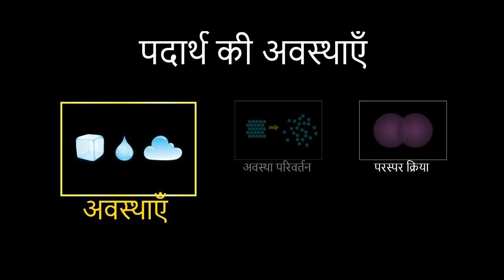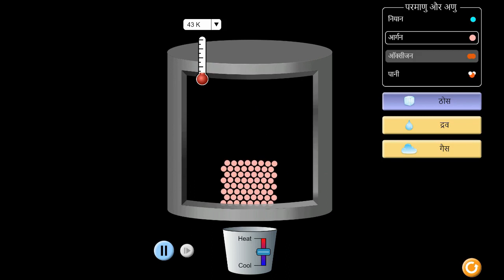पदार्थ की अवस्थाए (States Of Matter)